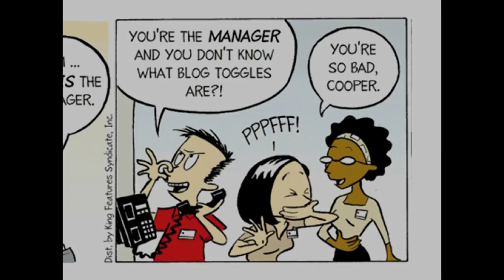January 9 - January 14, 2006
If you like this comic you can read it and the rest of the series
The only retail handbook you will ever need can be found
Also, the first year of Retail has been published as a book!

This comic strip is written and drawn by Norm Feuti and syndicated by King Features. This is a fanreading with no infringement intended.